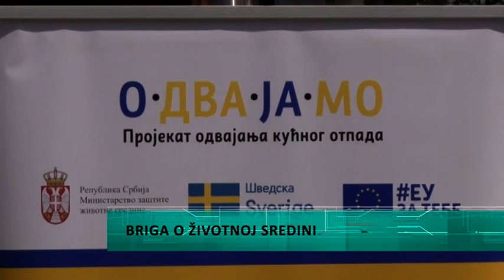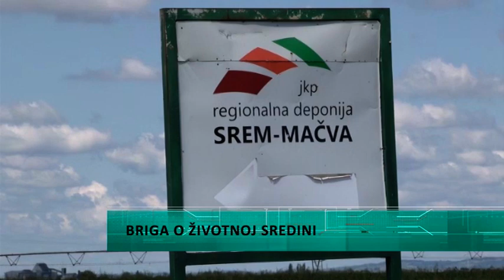Briga o životnoj sredini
Grad Sremska Mitrovica ulaže višemilionska sredstva za stvaranje zdrave životne sredine. Spovodi se više ekoloških projekata sa ciljem da unaprede kvalitet vazduha, zemljišta, a time i kvalitet života građana. Značajna sredstva su izdvojena za pravljenje Zelenog prstena oko grada, u toku je projekat “ODVAJAMO” za reciklažu otpada, a takođe radi se i na uklanjaju diviljih deponija na teritoriji Grada Sremska Mitrovica.